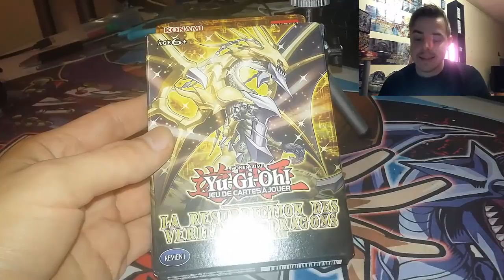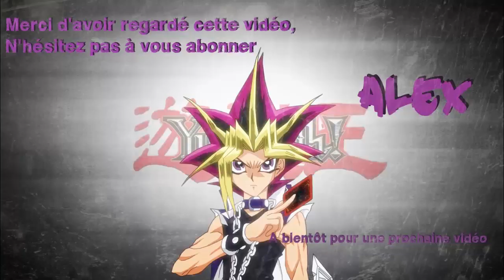Cadeau ! La Résurrection des Véritables Dragons [Yu-Gi-Oh!]